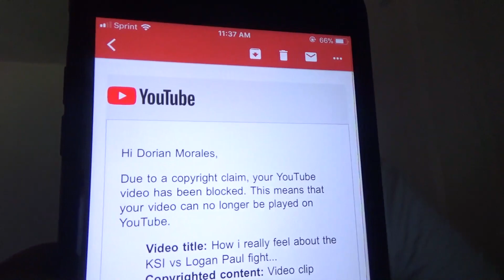Why Youtube won't let me upload no more... *NOT CLICKBAIT*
Sorry I couldn't upload a Vlog this week. I don't know why this had to happen today but ill be back with another video real soon! Thank you for the support! Love you guys! DYTRM GANG